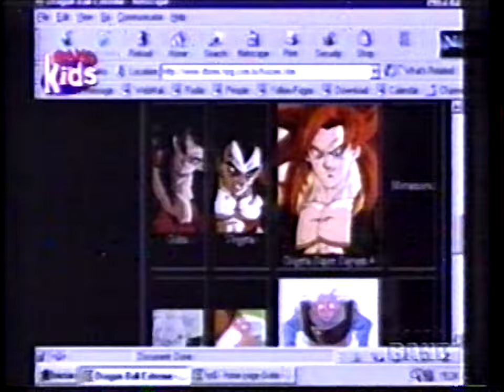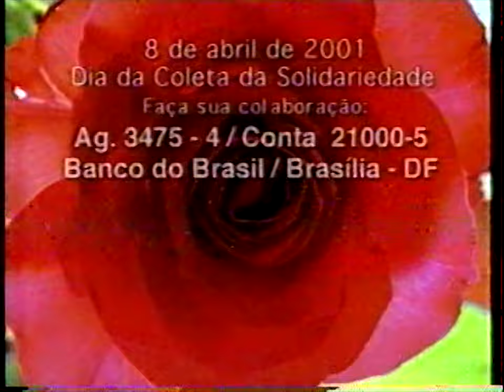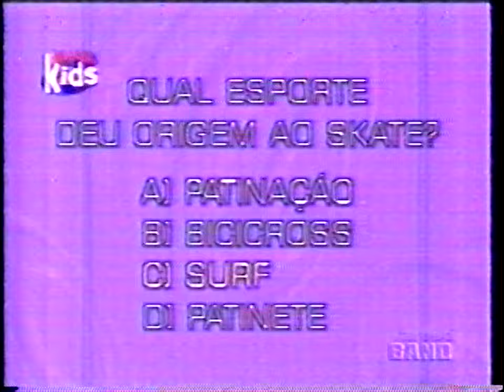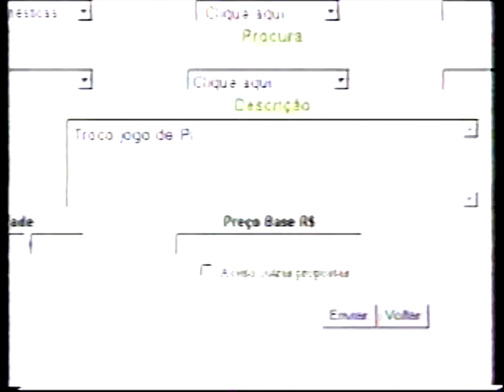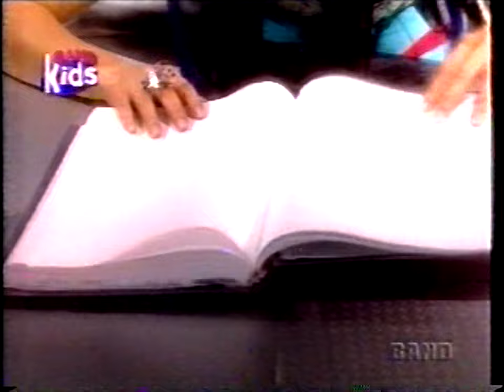Band Kids - 01/03/2001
Trechos e intervalos do Band Kids de 1º de março de 2001.
Neste dia, entre outros animes, foi exibido o episódio de Dragon Ball Z que deu origem ao meme "MAIS DE 8000!!!".
Gravado da TV Tarobá.